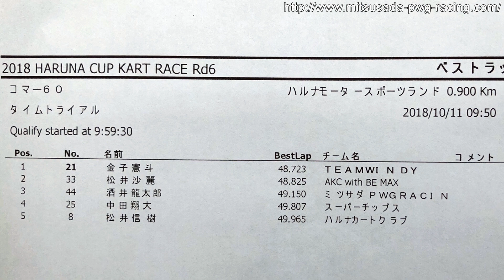20181014 ハルナカップ Rd 6 コマー60クラス タイムトライアル 酒井龍太郎 【GoPro車載動画付】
2018年10月14日、ハルナモータースポーツランドで行われたハルナカップ　第6戦 コマー60クラス タイムトライアルの模様です。